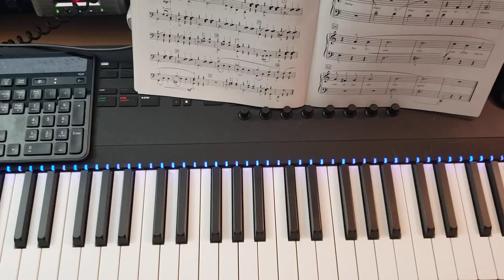Take Me Out to the Ballgame